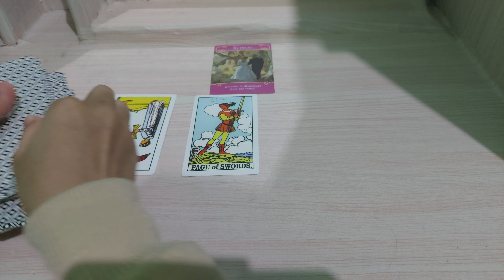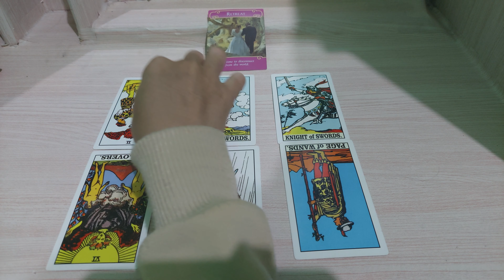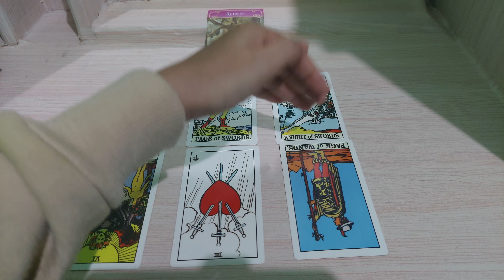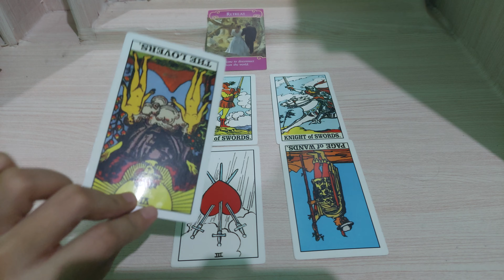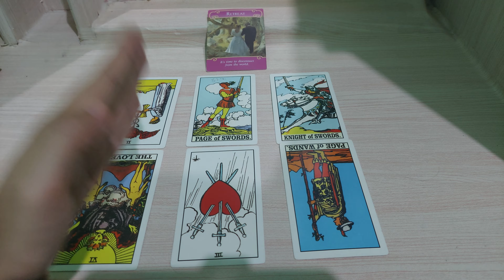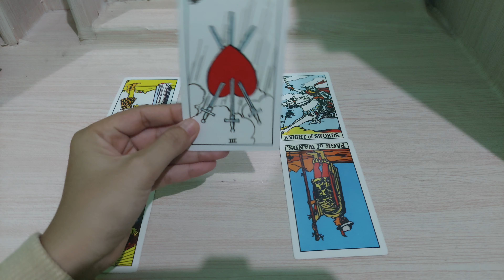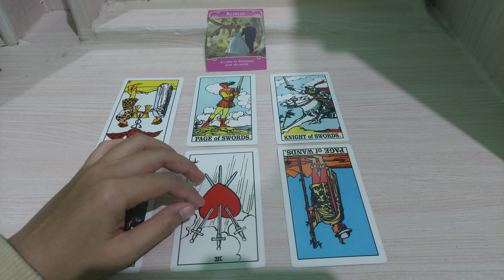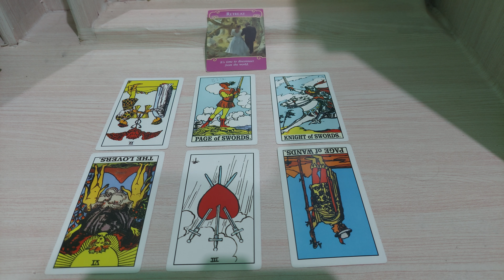percintaan kalian seperti drama apakah akan ber-season?